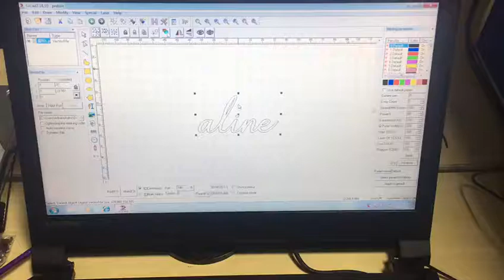50W Rycus cutting 1mm brass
50W laser marking engraving machine, could do cut